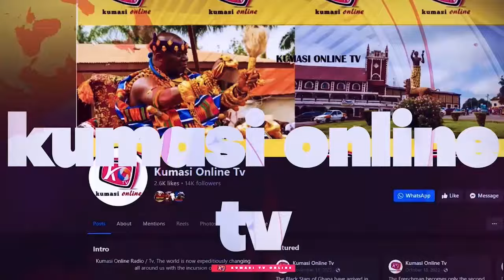ADOMAKO BAAFI Apologize To KEN AGYAPONG As He Battles For His Life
In a surprising turn of events, Adomako Baafi makes a heartfelt apology to Ken Agyapong during a shocking hospital confession. This emotional moment sheds light on their past conflicts and highlights the importance of reconciliation.
Join us as we delve into the details of this unexpected encounter, exploring the reasons behind the apology and what it means for both individuals moving forward.
Don't miss this exclusive insight into their relationship and the lessons we can learn about forgiveness. Watch now to catch every moment of this captivating story!